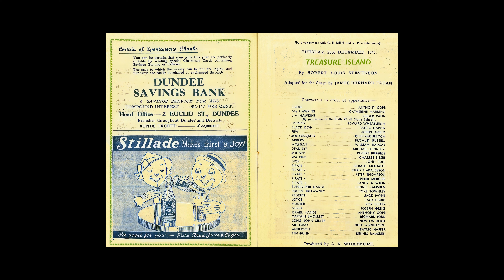Old Dundee 6 Enhanced with a little AI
I sat up all last night playing with AI...I found just some generic old photo's and seen what I could achieve.

First image is original with the enhanced AI one fading in. Some are awesome and some need redoing as I was learning on the hop.